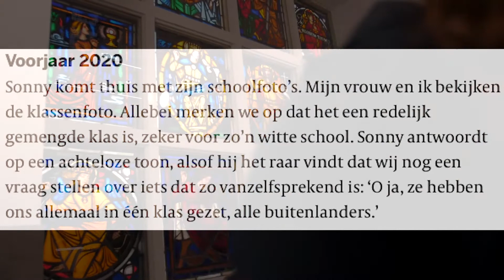Fons Vitae Voorstellingsfilm (parodie)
was wel grappug zeg eerlijk